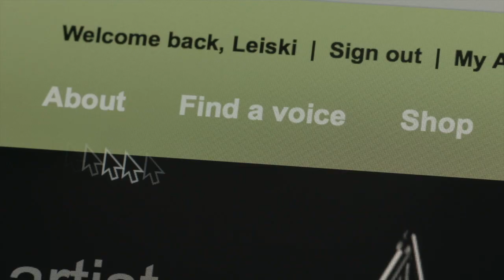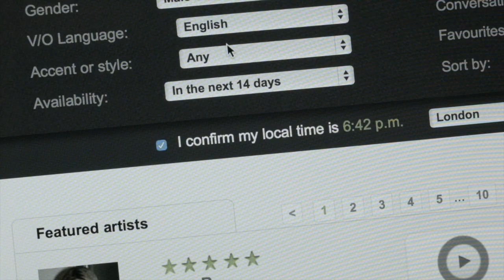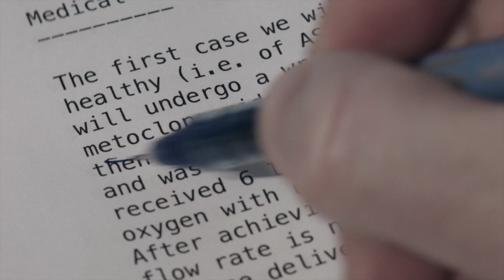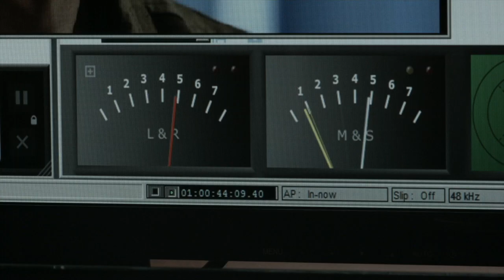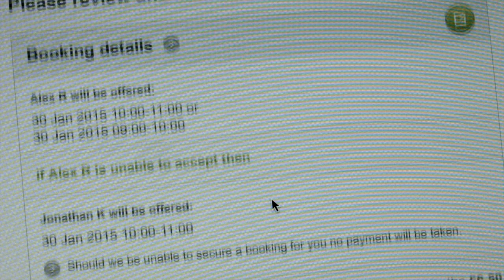VoxXpress Customers 2015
Find out what customers of the VoxXpress website think of the service.